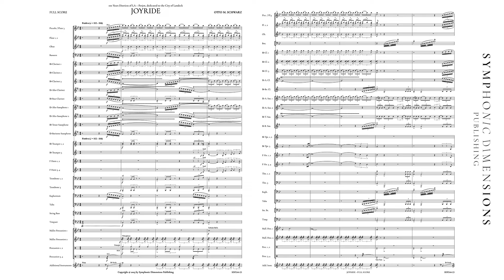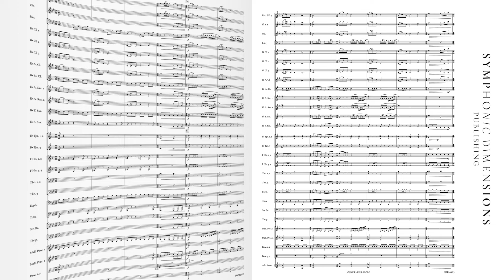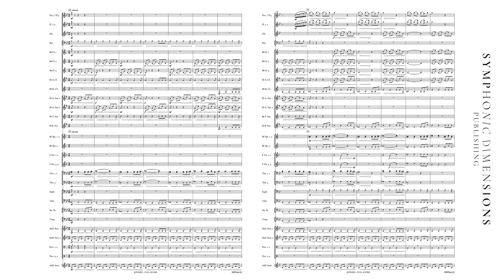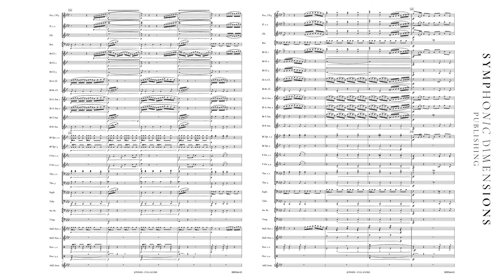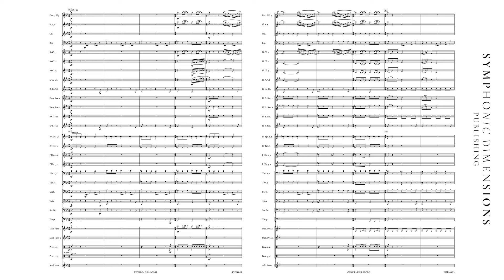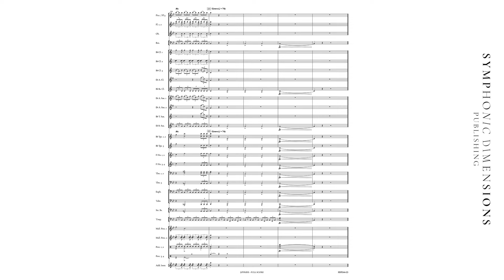JOYRIDE (Concert Band) - Otto M. Schwarz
Title: JOYRIDE

Performed by The Military Band of Luxembourg & Lieutenant Colonel Jean-Claude Braun

COMPOSER: Otto M. Schwarz
PUBLISHER: Symphonic Dimensions Publishing
INSTRUMENTATION: Concert Band/Harmonie
GRADE OF DIFFICULTY BAND: Grade 5
PRODUCT TYPE: Set
INSTRUMENT GROUP: Concert Band
YEAR OF PUBLICATION: 2024
EUROPEAN PARTS INCLUDED: Yes (Download)
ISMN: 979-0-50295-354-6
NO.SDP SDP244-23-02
RELEASE DATE: 6/15/2024
DEFINITIVE DURATION: 7:50

ENGLISH

"Joyride" was composed on behalf of the city of Landeck in Austria to embody the spirit of adventure, flourishing development, and a promising future. It not only describes economic progress but also the cultural richness of a modern city of the future.

The composition opens with a majestic fanfare seamlessly transitioning into a cheerful allegro in 7/8 time signature. Following a section steadily gaining momentum, a tranquil middle passage ensues, immersing the piece in a contemplative mood. The reprise reintegrates the opening motifs in varied forms.

"Joyride" provides an opportunity for all instrumental groups to showcase their abilities in the composer's characteristic musical language.

DEUTSCH:

"Joyride" wurde im Auftrag der Stadt Landeck in Österreich komponiert, um den Geist des Aufbruchs, einer blühenden Entwicklung und einer vielversprechenden Zukunft zu verkörpern. Dabei wird nicht nur der wirtschaftliche Fortschritt, sondern auch der kulturelle Reichtum einer modernen Stadt der Zukunft beschrieben.

Die Komposition eröffnet mit einer majestätischen Fanfare, die nahtlos in ein fröhliches Allegro im 7/8-Takt übergeht. Nach einem stetig an Fahrt gewinnenden Abschnitt folgt eine ruhige Mittelpassage, die das Werk in eine besinnliche Stimmung taucht. Die Reprise führt die Eröffnungsmotive in variierter Form wieder zusammen.

"Joyride" bietet allen Instrumentengruppen die Gelegenheit, ihre Fähigkeiten in der charakteristischen Tonsprache des Komponisten zu entfalten.

FRANCAIS

"Joyride" a été composé pour le compte de la ville de Landeck en Autriche afin d'incarner l'esprit d'aventure, de développement florissant et d'un avenir prometteur. Il décrit non seulement le progrès économique, mais aussi la richesse culturelle d'une ville moderne du futur.

La composition s'ouvre sur une fanfare majestueuse se fondant harmonieusement dans un allegro joyeux en 7/8 temps. Après une section gagnant progressivement en intensité, vient un passage central tranquille, plongeant l'œuvre dans une atmosphère contemplative. La reprise réintègre les motifs d'ouverture sous des formes variées.

"Joyride" offre à tous les groupes instrumentaux l'occasion de mettre en valeur leurs compétences dans le langage musical caractéristique du compositeur.

NEDERLANDS:

"Joyride" werd gecomponeerd in opdracht van de stad Landeck in Oostenrijk om de geest van avontuur, bloeiende ontwikkeling en een veelbelovende toekomst te belichamen. Het beschrijft niet alleen economische vooruitgang, maar ook de culturele rijkdom van een moderne stad van de toekomst.

De compositie opent met een majestueuze fanfare die naadloos overgaat in een vrolijk allegro in 7/8-maat. Na een gedeelte dat gestaag aan snelheid wint, volgt een rustige tussenpassage die het stuk in een contemplatieve stemming onderdompelt. De reprise brengt de openingsmotieven opnieuw samen in gevarieerde vormen.

"Joyride" biedt alle instrumentale groepen de gelegenheid om hun vaardigheden te tonen in de karakteristieke muzikale taal van de componist.

ESPANOL

"Joyride" fue compuesta por encargo de la ciudad de Landeck en Austria para encarnar el espíritu de aventura, desarrollo próspero y un futuro prometedor. No solo describe el progreso económico, sino también la riqueza cultural de una ciudad moderna del futuro.

La composición comienza con una fanfarria majestuosa que se funde sin problemas en un allegro alegre en compás de 7/8. Después de una sección que gana impulso constantemente, sigue un pasaje central tranquilo que sumerge la obra en un estado de ánimo contemplativo. La reprise reintegra los motivos de apertura en formas variadas.

"Joyride" brinda a todos los grupos instrumentales la oportunidad de mostrar sus habilidades en el lenguaje musical característico del compositor.

JAPANESE

「Joyride」はオーストリアのランデック市の依頼により作曲され、冒険の精神、繁栄する発展、そして約束された未来の精神を具現化するために作られました。これは経済的な進歩だけでなく、未来の現代都市の文化的な豊かさを描写しています。

この作品は壮大なファンファーレで開始し、滑らかに7/8拍子の陽気なアレグロに移行します。着実に速度を上げるセクションの後には、静かな中間部分が続き、作品を瞑想的なムードに浸します。再現部では、オープニングのモチーフがさまざまな形で再び統合されます。

「Joyride」は、すべての楽器グループに、作曲家独自の特徴的な音楽言語でその能力を披露する機会を提供します。